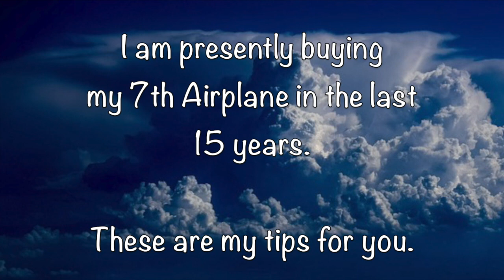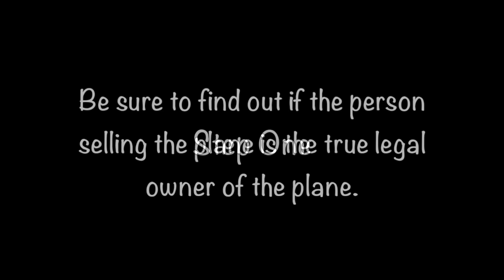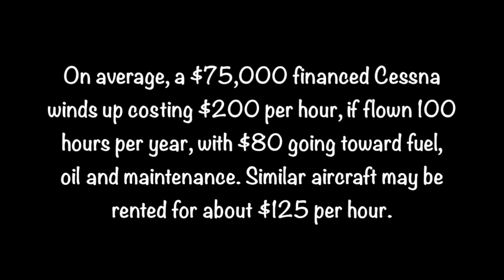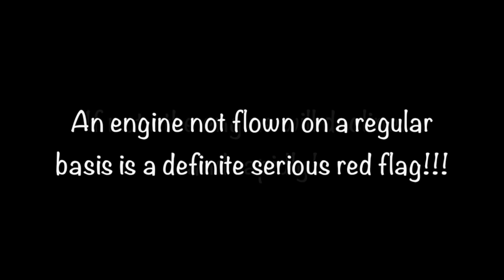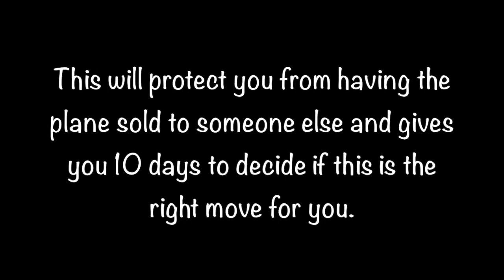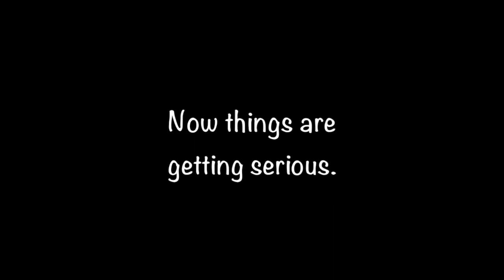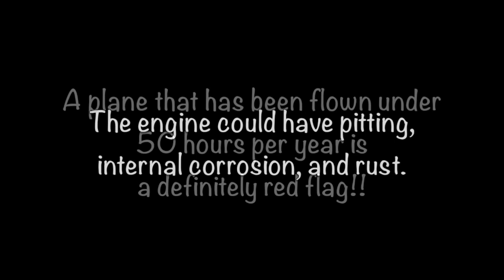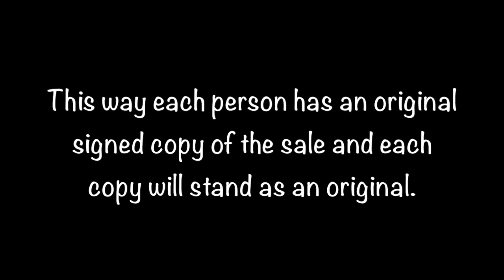An Idiot's Guide to Buying an Airplane... From a Guy Who is not Too Bright Himself!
Aviation videos of simple legacy aircraft (like a Cessna 150, 152, Piper Warrior, Piper Cherokee or Piper Tomahwak) presented by a long-time, layman pilot with a lust for flying certified airplanes.  Be your own hero and live your life your way, through aviation. Thanks.

An Idiot's Guide to Buying an Airplane - Some or all of these photos  and/or videos were found on Google Search using “Advanced Search and is stated by Google to be free to be used by the public and shared.”   Thanks to Bruno E for the use of  this background music, "Hanging Out."